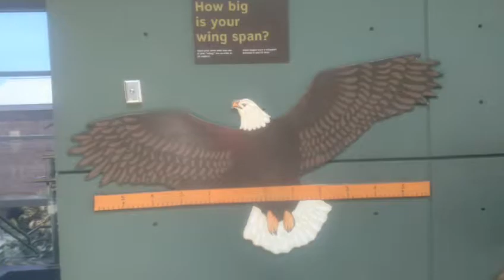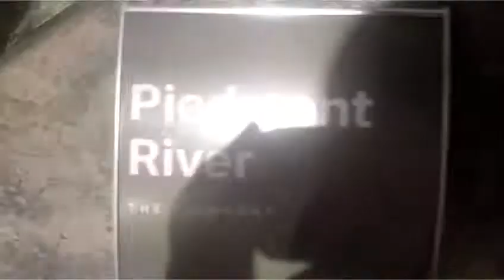My Aqatic adventure!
This was taken June the 3rd